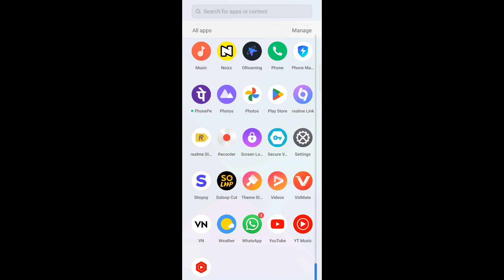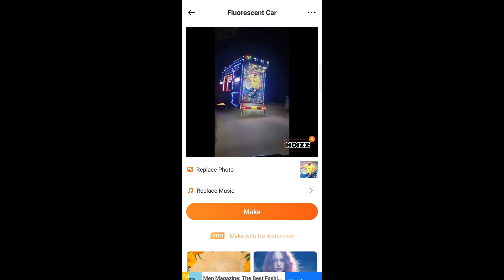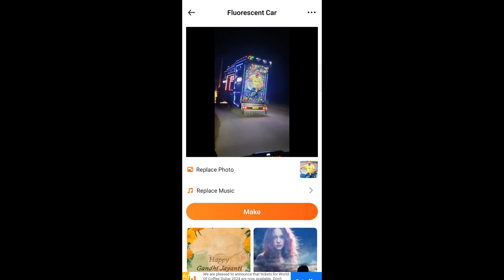Haw to make Dj Photo Video editing|| डीजे की गाड़ी के पीछे फ़ोटो लगाकर बनाए अपना वीडियो